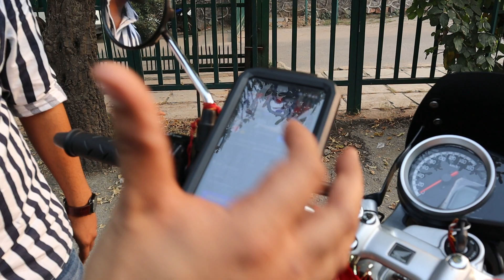Accessories for - Honda Highness CB 350 | Sans Moto Shop | Vampvideo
Sans Moto Shop
Building No.1223, Gail no. 5,
Naiwala, KarolBagh
New Delhi-110005
India